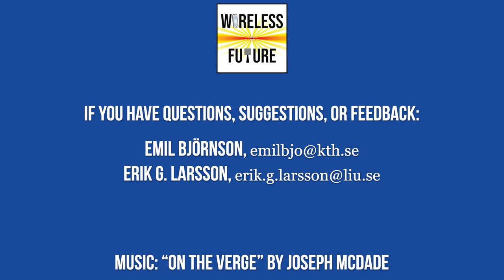Ep 20. Wireless Solutions for the Internet of Things (With Liesbet Van der Perre) [Podcast]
Many objects around us are embedded with sensors and processors to create the Internet of Things (IoT). Wireless connectivity is an essential component for enabling these devices to exchange data without human interaction. To learn more about this development, Erik G. Larsson and Emil Björnson have invited Liesbet Van der Perre, Professor at KU Leuven, Belgium. The conversation covers IoT applications, connectivity solutions, powering, security, sustainability, and e-waste. Further details can be found in the article “The Art of Designing Remote IoT Devices—Technologies and Strategies for a Long Battery Life” Music: On the Verge by Joseph McDade.